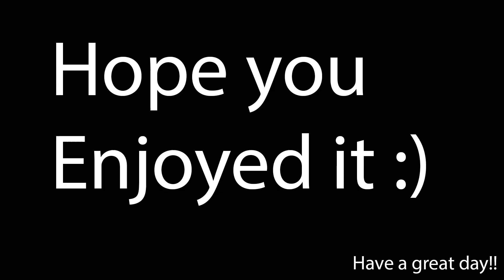Did you know doggos could dance? | Dog compilation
Hope you enjoy another doggo video :) My goal is to make your day better!